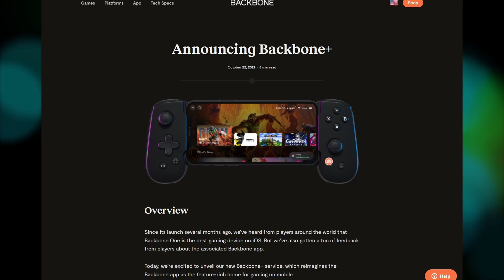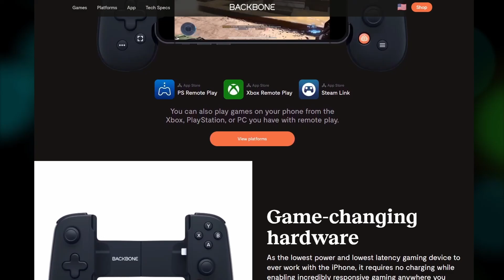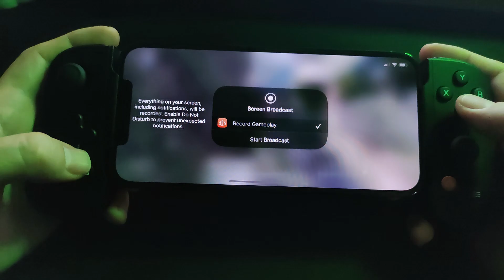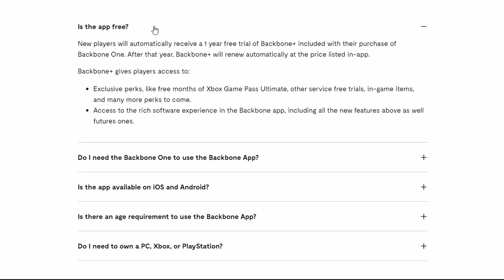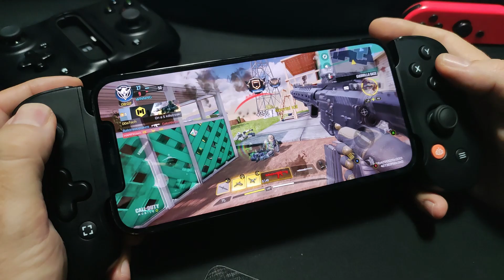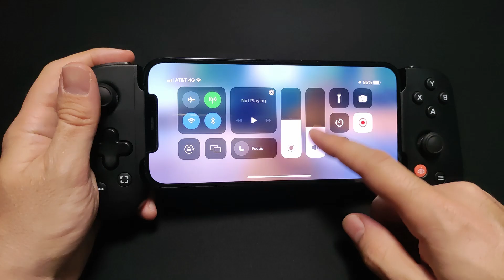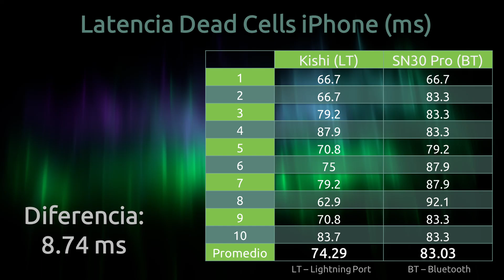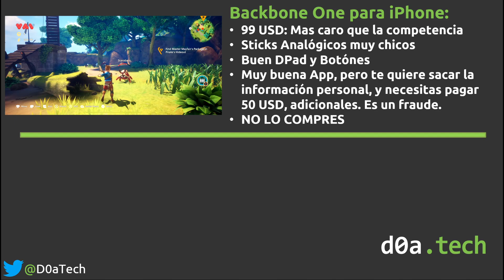¡Te Quieren ver la Cara! – Reseña Backbone One para iPhone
Después de revisar el Kishi para iPhone, tenemos ahora a la más nueva competencia, el Backbone One. Este es un control de una nueva empresa, caro, pero con mucha funcionalidad. Sin embargo, su App esconde un secreto que es un abuso para los clientes. Espero que te gusté el video.

Chapters
0:00 – Intro
0:54 – Antecedentes y Unboxing
2:01 – Diseño
5:16 – Funciones y App
8:49 – Pruebas de Uso
12:16 – Precio y Decisión